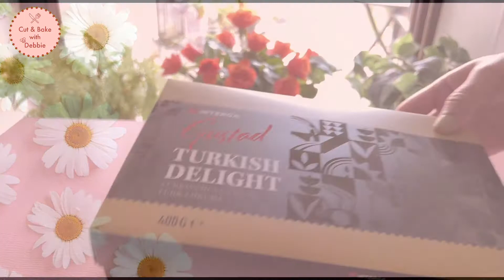Fruit Jelly Ice Cream | Yummy Tutti Frutti Ice Cream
💓💓💓Today's recipe “Fruit Jelly Ice Cream | Yummy Tutti Frutti Ice Cream“ if you have any suggestions or request. Please share my YouTube channel and socail media pages with your friends and surroundings.